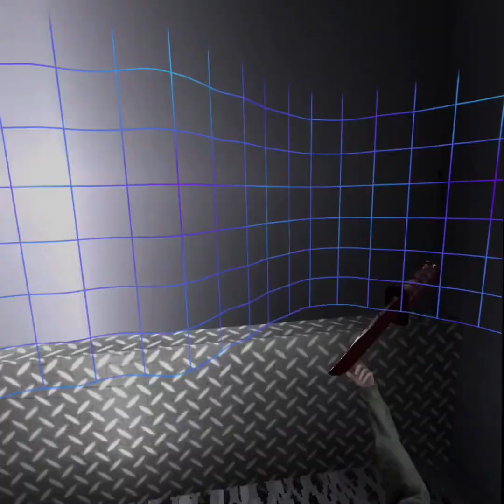2.18 update in prison life!